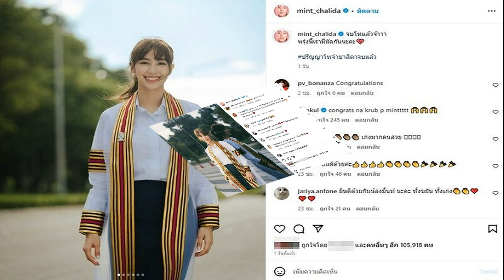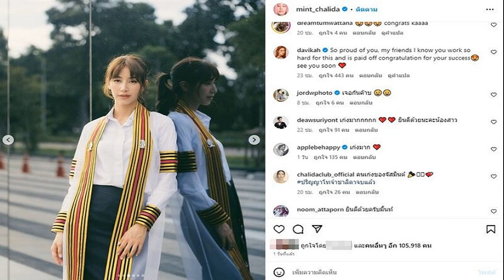พากลับบ้าน ทัพฟ้า ส่งเครื่องบิน มุ่งหน้า รับคนไทย จากอิสราเอลแล้ว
พาเพื่อนร่วมชาติกลับมาตุภูมิ ทัพฟ้า ส่งเครื่องบิน พร้อมเจ้าหน้าที่กระทรวงต่างประเทศ เสบียง มุ่งหน้าเทลอาวีฟ อิสราเอล พาแรงงานไทย กลับภูมิลำเนา

วันที่ 15 ต.ค.2566 กองทัพอากาศได้นำเครื่องไปอพยพคนไทยออกจากอิสราเอลแล้ว ในเวลา 23.41 ของวันที่ 14 ต.ค.ที่ผ่านมา โดยมุ่งหน้าเมืองหลวงกรุงเทลอาวีฟพร้อมนำเสบียงและเจ้าหน้าที่เข้าสนับสนุนการช่วยเหลือคนไทยในอิสราเอล โดยมีผู้แทนจากกองทัพอากาศ กระทรวงต่างประเทศและกระทรวงแรงงานร่วมเดินทางไปด้วย
โดยก่อนหน้านี้ รายงานระบุว่า มีคนไทยที่แสดงความจำนงต้องการกลับประเทศไทยมากกว่า 5,000 คน ทางกองทัพอากาศ เตรียมส่งอากาศยานเป็นเครื่องบิน A-340 ซึ่งจากจำนวนประชาชนที่จะเดินทางกลับมายังประเทศไทยมีจำนวนมาก ทำให้กองทัพอากาศจะต้องบินไปรับคนไทยในประเทศอิสราเอลจำนวนหลายเที่ยวบิน
ถึงแม้ว่าจะมีสายการบินพาณิชย์ที่จะเข้ามาร่วมบินรับคนไทยกลับมายังประเทศด้วยแล้วนั้น แต่ด้วยระยะทางที่ไกล และต้องมีจำนวนเที่ยวบินหลายเที่ยวบิน จึงทำให้มีนักบินไม่เพียงพอ โดยเฉพาะนักบินแอร์บัส A340
ทางกองทัพอากาศจึงอยู่ระหว่างเรียกกำลังพลสำรอง ตามระบบที่จัดเตรียมไว้ในยามจำเป็น โดยจะขอให้นักบิน Airbus 340 จากการบินไทยที่มีประสบการณ์ มีความคุ้นเคยเส้นทาง และเคยบินมากับเครื่องแบบนี้แล้ว ซึ่งประสานงานกันแล้ว มีนักบินการบินไทยหลายคนพร้อมมาร่วมบินกับนักบินของกองทัพอากาศ

โดยจะใช้เครื่องบินของกองทัพอากาศ เพื่อให้การหมุนเวียนและการพักผ่อนของนักบิน (Crew rest) ตามกฎการบินเพียงพอ ปลอดภัยต่อการบินเป็นไปตามมาตรฐานสากลเพราะกองทัพอากาศจะต้องบิน A-340 ต่อเนื่องหลายเที่ยวบิน เพื่อไปรับพี่น้องคนไทยในอิสราเอล
ที่มา มติชนออนไลน์